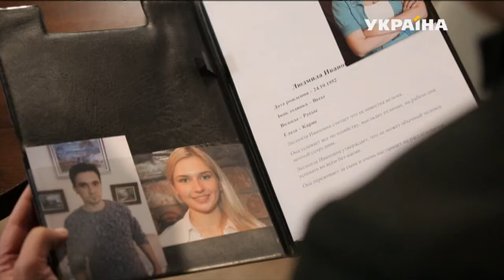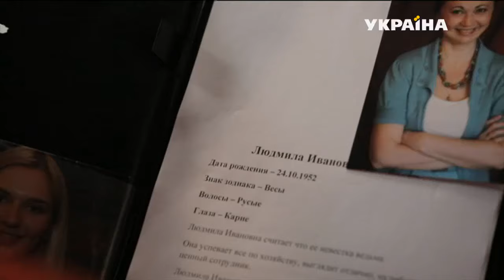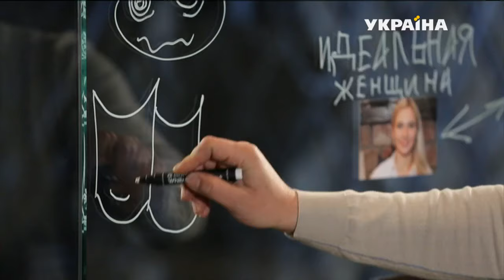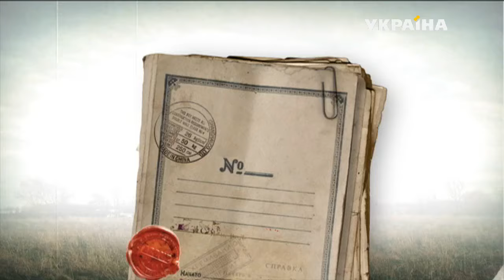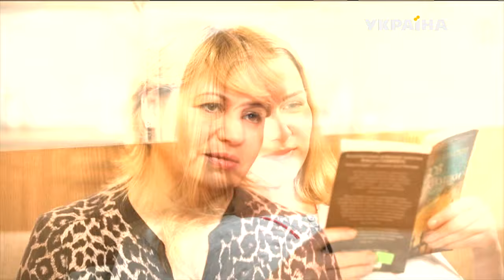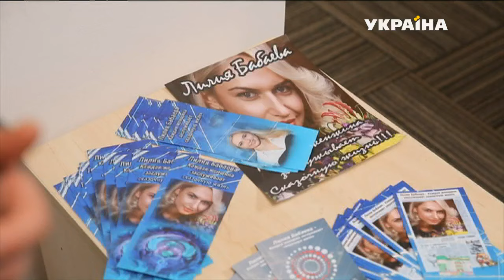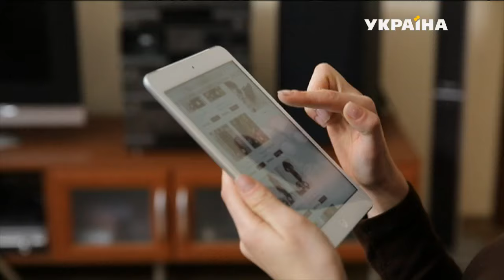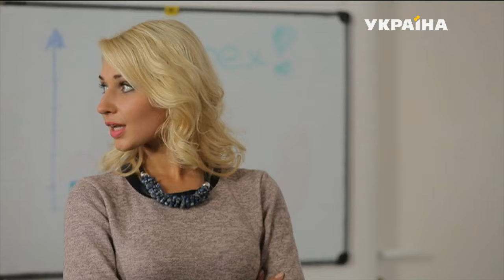Идеальная женщина | Реальная мистика